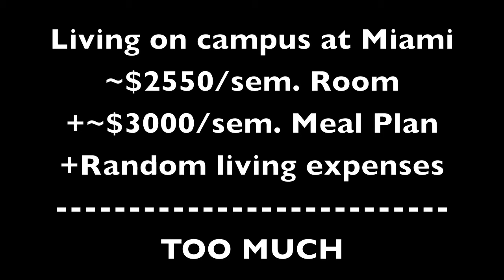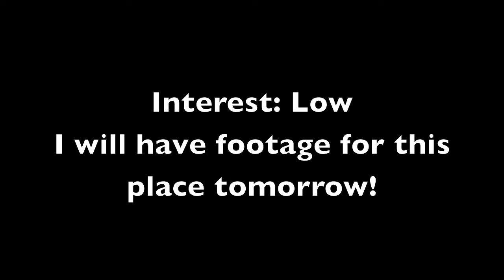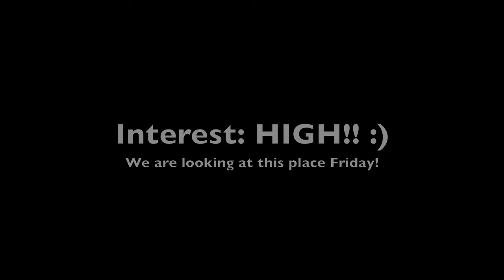Story of my Life (Day 30)